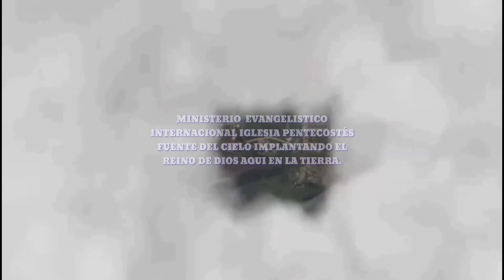HOMBRES SON COMO PERROS QUE SE DEJAN ENGAÑAR POR UNA MINIFALDA (PRÉDICA FUERTE espíritu de JEZABEL.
LA GENERACIÓN DEL RAPTO

ES UN CANAL CON EL ÚNICO PROPÓSITO DE LLEVAR EL EVANGELIO DEL SEÑOR JESUCRISTO A TODA PERSONA QUE TENGA ACCESO A ESTA PLATAFORMA...
DANDOLE LA GLORIA Y LA HONRA A DIOS.

TODO EL MATERIAL, ES DE USO PÚBLICO, ASI QUE PUEDES COMPARTIRLO, SI ASI LO DESEAS.

NOTICIA :
YA QUE LA PALABRA DE DIOS NO VENDE!!!
ASÍ QUE NO VERAS COMERCIALES EN MEDIO DE LAS PREDICAS.

1ª TESALONICENSES 4:16-17
16. PORQUE EL SEÑOR MISMO CON VOZ DE MANDO, CON VOZ DE ARCANGEL, Y CON TROMPETA DE DIOS, DESCENDERÁ DEL CIELO; Y LOS MUERTOS EN CRISTO RESUCITARÁN PRIMERO.
17. LUEGO NOSOTROS LOS QUE VIVIMOS, LOS QUE HAYAMOS QUEDADO, SEREMOS ARREBATADOS JUNTAMENTE CON ELLOS EN LAS NUBES PARA RECIBIR AL SEÑOR EN EL AIRE, Y ASI ESTAREMOS SIEMPRE CON EL SEÑOR.

CRISTO TE OFRECE LA VIDA ETERNA...
DALE TU CORAZÓN EL VIENE PRONTO